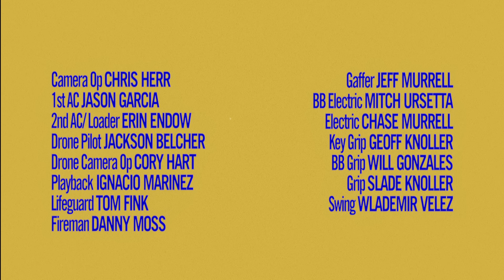Rob & Jack Lahana - Haute saison feat. Gordon Tracks & Giorgio Poi (Official Video)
"Haute saison"
Debut album “Summercamp” out now !

Directed by Natalie Portman
Starring Quannah Chasinghorse & D' Pharaoh Woon-A-Tai

Produced by Rob & Jack Lahana
Written by Gordon Tracks & Giorgio Poi
Mastered by Chab
2022 Pan European Recording / Hippocampus

MUSIC VIDEO :
Produced by Sophie Mas & Kathleen Heffernan
Executive Produced by Megan Gutman, Anna-Nora Bernstein & Patrick Lyons
Cinematography by Rachel Morrison
Choreographer: Madeline Hollander
Production Design: Pele Kudren
Stylist: Rita Zebdi
Editor: Walter Mauriot
Colorist: Jill Bogdanowicz
Production Manager: Kacie McManus
Associate Producer: Michaela Celella
1st AD: Rebakah Shriver
2nd AD: Kendall Foote
Media/CCO: Brandon Tuck
Production Assistant: David Matoza
Production Assistant: Kevin Alcantar
Production Assistant  Melissa Goncalves
Production Assistant: Tommy Murray
Casting: Sweet Heart Elite
Post Production Supervisor: Michael Rees
VFX: Mitchell Hart
Camera Operator: Chris Herr
1st AC: Jason Garcia
2nd AC / Loader: Erin Endow
Drone Pilot: Jackson Belcher
Drone Camera Operator: Cory Hart
Playblack: Ignacio Marinez
Lifeguard: Tom Fink
Fireman: Danny Moss
Gaffer: Jeff Murrell
BB Electric: Mitch Ursetta
Electric: Chase Murrell
Key Grip: Geoff Knoller
BB Grip: Will Gonzales
Grip: Slade Knoller
Swing: Wlademir Velez
Set Decorator: Marlene Guidara
Set Dresser: Winston Reid, Quintin Scherquist, Joshua Lucia
Prop master: Randolph Holland
Prop Assistant: Lance Rosa
Art Assistant: Pablo Patricio
Wardrobe Assistant: Natalie Campo, Allie Frissel
Wardrobe Associate: Sam Rose
Seamstress: Varsenik Korkmazyan
Makeup Artist: Joanna Klein
Hair Stylist: Jennifer Cabezos
Hair / Makeup Assistant: Joanna Wood, Joan Gray

CAST: LA Dance Project
Doug Baum, Marissa Brown, Lorrin Brubaker, Nayomi Van Brunt, Daphne Fernberger, David Adrian Freeland, JR., Mario Gonzales, Oliver Green-Cramer, Sierra Herrera, Daisy Jacobson, Shu Kinouchi, Peter Mazurowski, Vinicius Silva, Janie Taylor.

Special Thanks: Robert Arakelian, Company 3, Dearcut, Mary Gormley, Gary Farkas, Cole Harper, Donald Mackenzie, Matt Moran, Benjamin Millepied, Portuguese Bend Beach Club, Jamil Shamasdin.

Production Companies: MountainA, White Elephant, Pan Pictures.